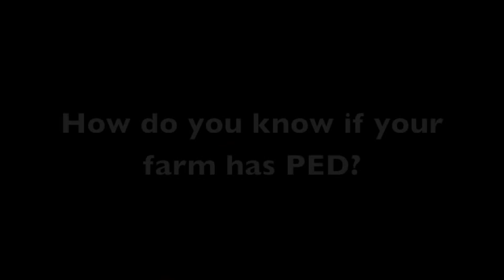Porcine Epidemic Diarrhea (PED) Virus with Dr. Dan Hurnik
Taped segment with Dr. Dan Hurnik, veterinarian with the Atlantic Veterinary College in PEI, about the Porcine Epidemic Diarrhea virus (PED).